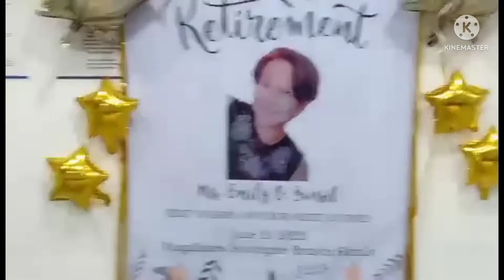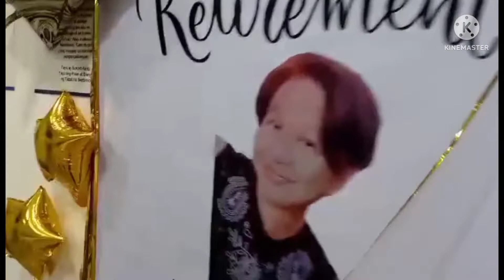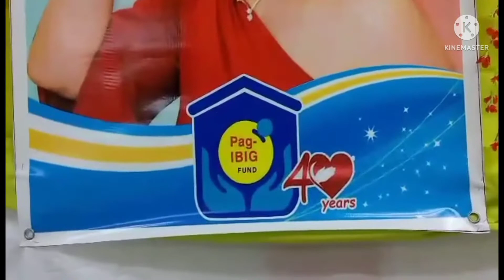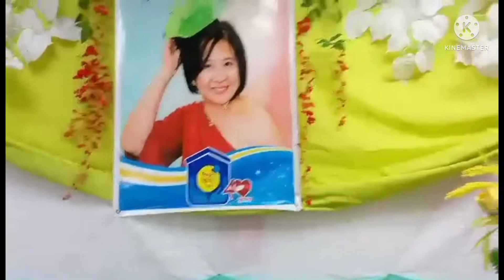Happy Retirement Maam Emily Part 2